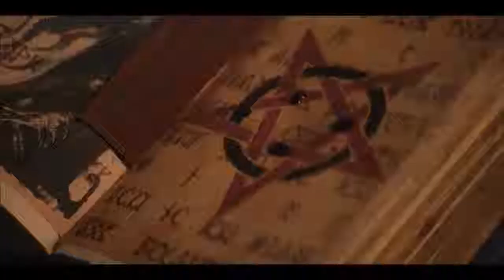BOOK OF MONSTERS Red Band Trailer (2019) Horror Movie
BOOK OF MONSTERS Official Trailer Movie on VOD March 19.